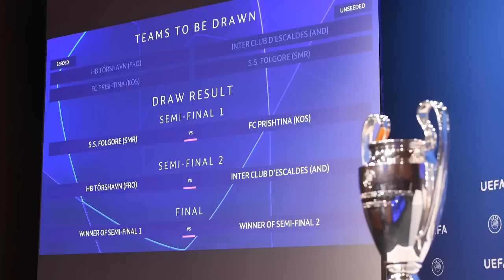ስፖርት ሰንበት 28 AUG 2022 - Comshtato Tube - Kibeab Tesfamichael